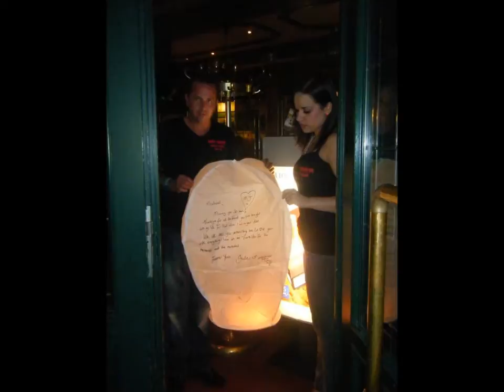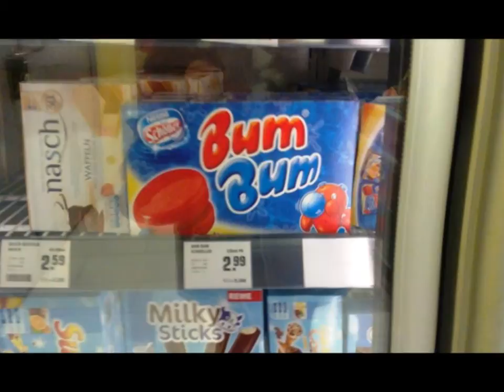The Rocky Horror Show European Tour 2011 Cologne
Photos from our trip to Germany to see The Rocky Horror Show European Tour 2011 in Cologne on 25th June.